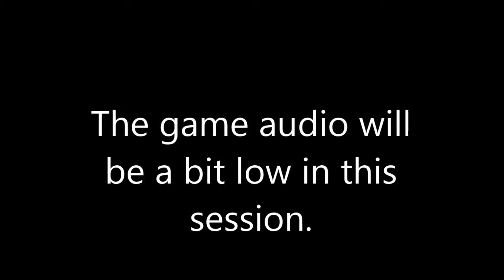Let's Play Sleeping Dogs - Part 33 - Stop This Right Now